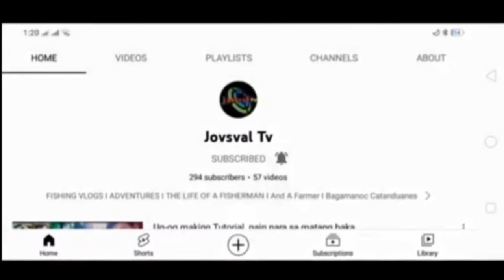durado hunting with anjo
trolling, durado fishing, mahi-mahi fishing, traditional handline fishing, traditional fishing in the Philippines, handline fishing,
durado, mahi-mahi fishing, lamadang fishing, dolphin fish fishing